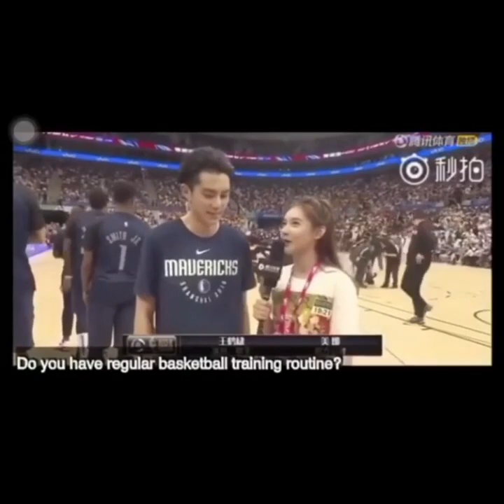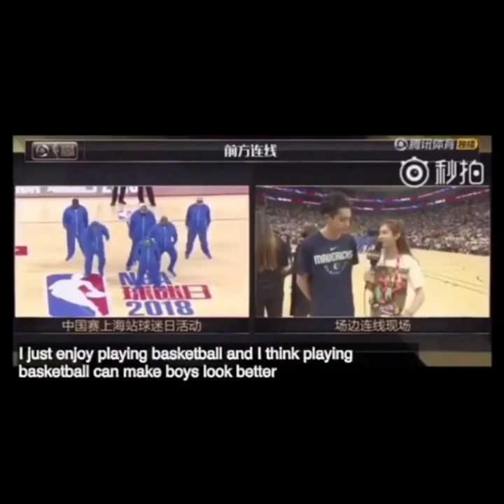DYLAN WANG IN NBA, INTERVIEW❣